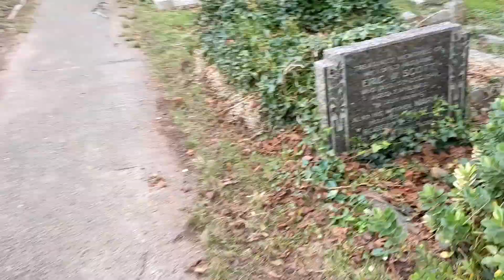Fri Jan 12th walk through at Mary's churchyard with Baxter